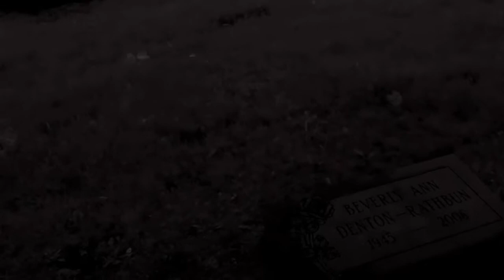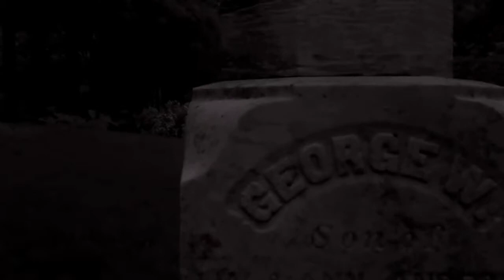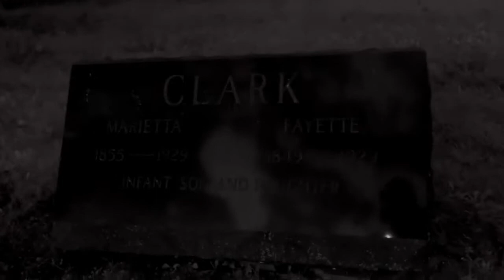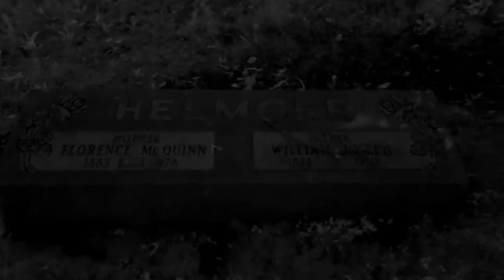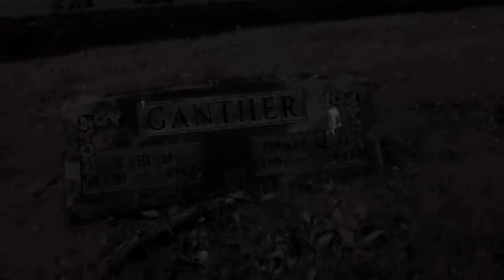Anderson cemetery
The team and i always enjoy the cemetery we've been here before, here are the links to those videos.